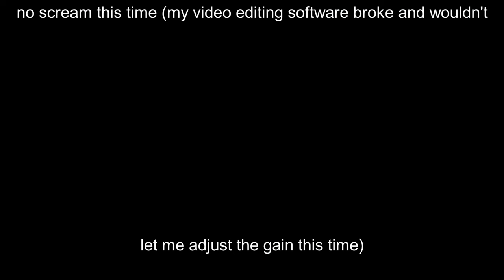Using the WORST Packs for Bedwars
In this solo hypixel minecraft bedwars video, I force myself to use three of the worst (technically four) packs known to man. Can I win? (probably not)

Pack 2: Join Manhal's discord server